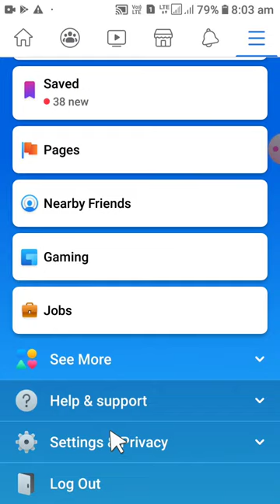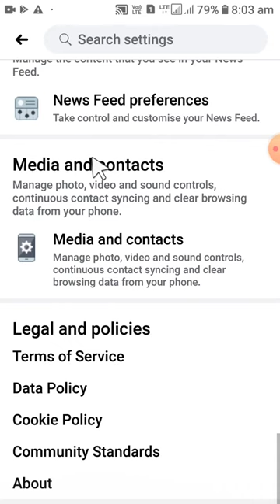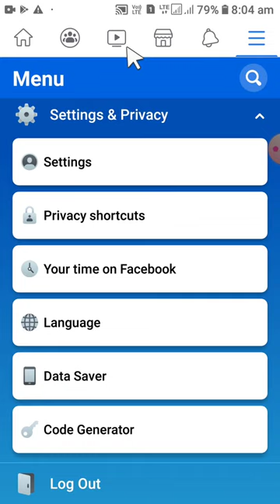How can turn off Autoplay video on Facebook 2020,फेसबुक ऐप पर ऑटोप्ले वीडियो को कैसे बंद कर सकते हैं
from this videos you will be able to learn how to turn off auto play videos on Facebook app. Because if you do not keep it turn off then your mobile data will be lost and memory will also be slow, therefore it should be always be turned off. And in this video I have explained in a very simple way how to turn off auto play videos any android mobile and I said step-by-step .A lot of times we've seen that whenever we open apps on facebook, all the videos play automatically , which causes a lot of problems for the people around us and i have to face a lot of problems on my own . A lot of my friends they tell me many times how to turn off auto play videos from facebook so I have seen them many times, now I want to tell everyone that it needs to be turned off and how to do it I made a videos so please watch and learn it.  Not only have I made a lot of videos with Facebook, I have made different types of videos and I will continue to make them. you can subscribe to my channel and like it. Whenever I upload different types of knowledge videos, you will be first to get and learn.
And not only did I make  videos , there are many  types of Blogs I made on website, you can Watch / learn them by clicking on the link below. e.g. I wrote a lot of blogs on Chinese apps which banned by India Government recently, and I made a another Blogs about Mint leaf/ Spearmint/peppermint , about Independence  day SMS, Prime Minister Speech, hindi Sayari, English Sayari, Student Speech, History of Indian Independence Day , not only this, I have created many kinds of Blogs.

thank, you will  all be well and stay healthy.

Different Gyan
Different gyan
Different Gyan Channel
Different Channel
Different Knowledge